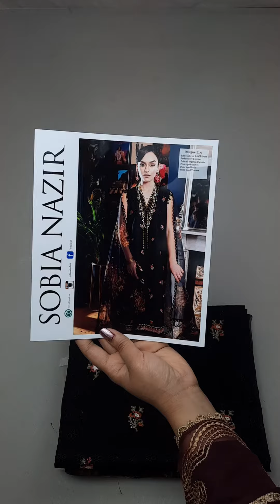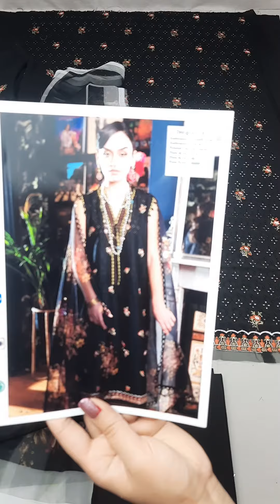Sobia Nazir VITAL Lawn - Designer Replica Dresses - Jorra Clothing Store